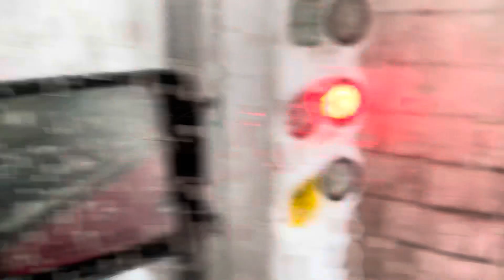Mark VII Choicewash Car Wash @ Kwik Trip Wausau WI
(06/14/2023)

Pulled this one from my archives.